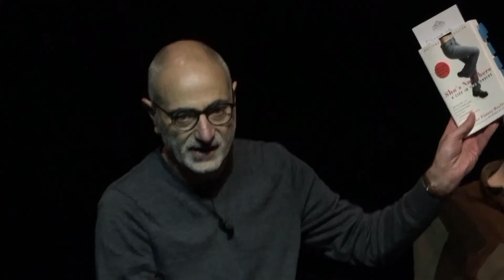Dark + Dangerous Thoughts 2019 | These three remain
Your child tells you they’re transgender. What do you do?

+ Jennifer Boylan
+ Martie Haselton
+ Jasper Lees
+ Chair | Jon Jureidini